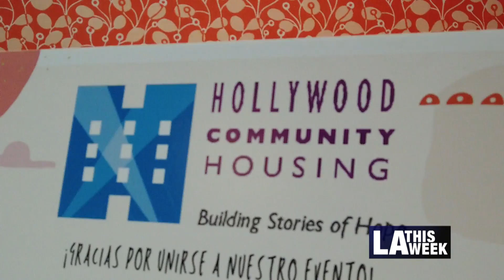Gramercy Apartments in Council District 10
Councilmember Mark-Ridley Thomas and Mayor Eric Garcetti attended the grand opening of the newest Hollywood Community Housing Project: Gramercy Apartments.